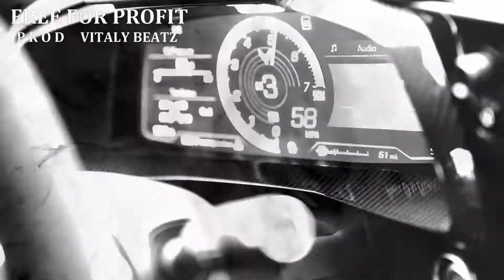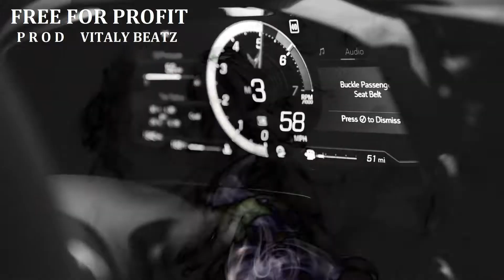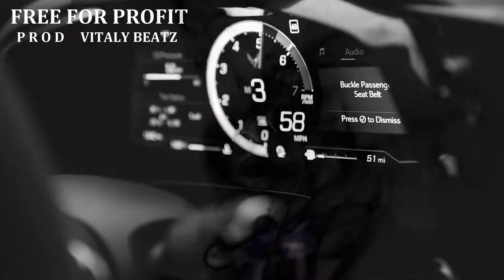Lil Loaded X King Von - "WHITE" | Hip Hop/Trap Beat 2021 | HARD BEAT 2021 | [@VitalyBeatz]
💎 Lil Loaded X King Von - "WHITE" | Hip Hop/Trap Beat 2021 | HARD BEAT 2021
🔔 Activate Notifications

Lil Loaded Type Beat 2021 | Free Type Beat 2021
King Von Type Beat 2021 | Club Type Beat 2021

[prod. Vitaly Beatz]

⚠️⚠️⚠️ WARNING ⚠️⚠️⚠️
The free version of this beat is available for subscribers for non-profit, evaluation purposes only. This means YouTube or Soundcloud use with NO monetization. The free version of this beat is NOT available for streaming services such as Spotify or Apple Music, to use the rhythm on these platforms (YouTube, Spotify, Apple Music) you must buy a license otherwise it can lead to legal problems | All rights reserved to Vitaly Beatz®